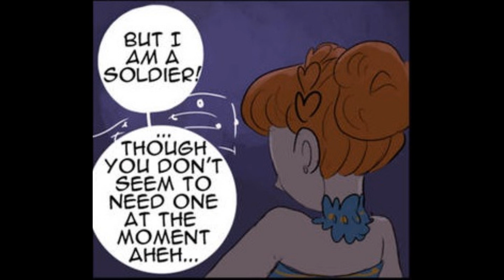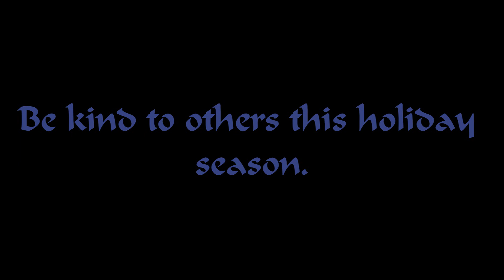The Lady in the Box Comic Dub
I thought, to celebrate Christmas, or any holiday you celebrate, I would do an original comic dub related to one of my favorite Christmas classics, The Nutcracker. It's simplicity, the music and even some adaptations like Barbie's Nutcracker (which inspired 6-year-old me to practice ballet until I was 9 and grow sick of tights and tutus) always brings me to the holiday spirit. While this piece is exactly related to the story, I wanted to bring some elements due to the setting and the characters (And gives me an excuse to use my favorite piece in the ballet, Pas de Duex, to which I already done in another comic dub I did ages ago).

The quality of the comic is not the greatest since the artist's been inactive for 4 years on DA and only provided this piece there, so I hope you can get past that. Nonetheless, go and salute her for this adorably sad piece!

Cast

The Old Man- @BluecoatVA
Sixcent (The Toy Soldier)- @XanderKHD

In spirit of the holidays, I'm going to leave here some links to nonprofit organizations for those who need help for the holidays.